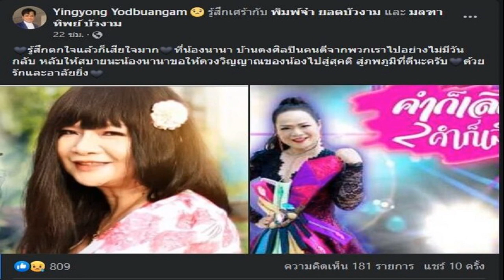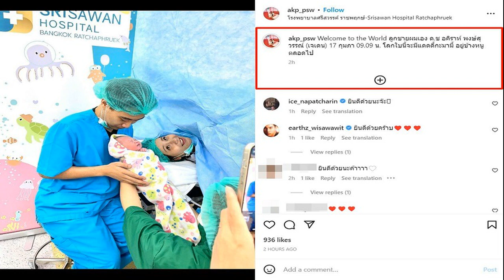สุดเศร้า นานา ยอดบัวงาม เสียชีวิตแล้ว หลังป่วยหนัก แฟนเพลงแห่อาลัย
ยิ่งยง’ สุดเศร้า โพสต์แจ้งข่าว ‘นานา ยอดบัวงาม’ ศิลปินในค่ายบัวงาม เสียชีวิตแล้ว หลังป่วยหนักติดเชื้อในกระแสเลือด แฟนเพลงแห่แสดงความอาลัย

วันที่ 18 ก.พ.2566 ผู้สื่อข่าวรายงานว่า ยิ่งยง ยอดบัวงาม นักร้องลูกทุ่งชื่อดัง ได้โพสต์ข้อความแจ้งข่าวเศร้าผ่านทางเฟซบุ๊กชื่อ Yingyong Yodbuangam ถึงการเสียชีวิตของ นานา ยอดบัวงาม ศิลปินในค่าย บัวงามอินเตอร์เนชั่นแนล

'ยิ่งยง' สุดเศร้า โพสต์แจ้งข่าว 'นานา ยอดบัวงาม' ศิลปินในค่ายบัวงาม เสียชีวิตแล้ว หลังป่วยหนักติดเชื้อในกระแสเลือด
โดยมีข้อความระบุว่า “รู้สึกตกใจแล้วก็เสียใจมาก ที่น้องนานา​ บ้านดงศิลปินคนดีจากพวกเราไปอย่างไม่มีวันกลับ​ หลับให้สบายนะน้องนานา ขอให้ดวงวิญญาณของน้องไปสู่สุคติ​ สู่ภพภูมิที่ดีนะครับ ด้วยรักและอาลัยยิ่ง”
สำหรับ นานา ยอดบัวงาม ก่อนหน้านี้มีอาการป่วยหนักติดเชื้อในกระแสเลือด จนต้องเข้ารับการรักษาที่โรงพยาบาล เพื่อรักษาตัวจากอาการป่วยติดเชื้อในกระแสเลือด ปอดอักเสบ เนื้อเยื่อหัวใจอักเสบมาหลายครั้ง ทั้งนี้ แฟนเพลงแห่ร่วมอาลัยและแสดงความเสียใจกันจำนวนมาก